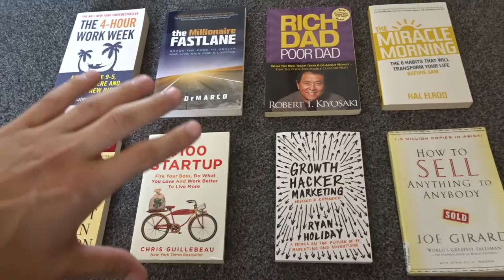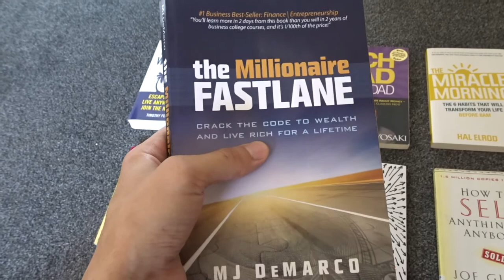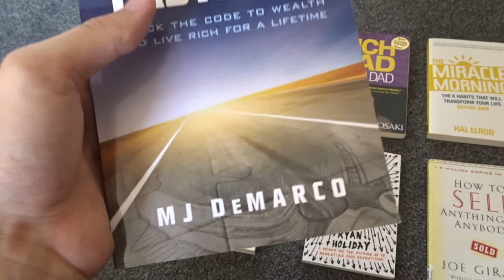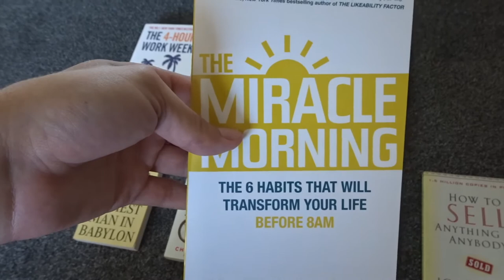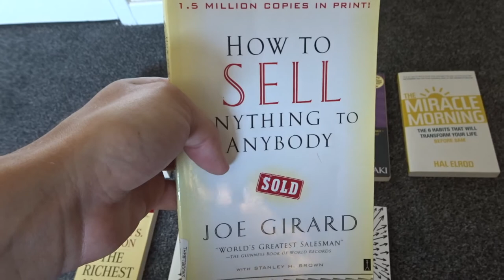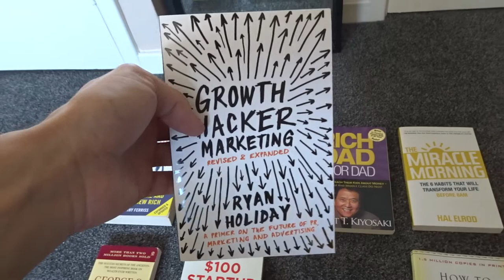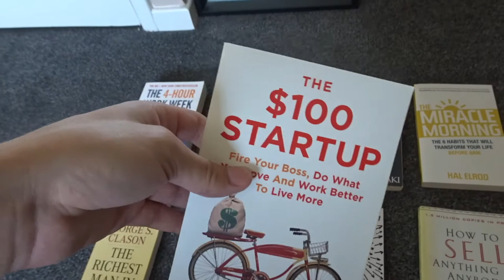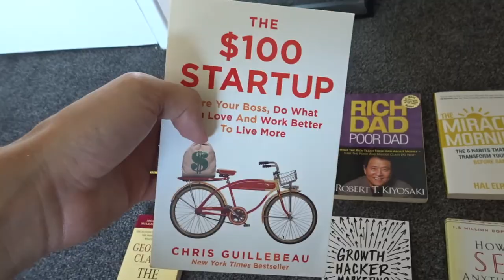The TOP 8 Books On Business And Money Summarised (2018)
. These are my top 8 books about business or making money. I've summarised each book and I share what I learned, how it helped and why you should want to read it. These books have completely changed my outlook on business, passive income, and making moeny and I'd suggest anyone interested in business read these books.

The 4 Hour WorkWeek:
The Richest Man In Babylon
How To Sell Anything To Anybody
Rich Dad Poor Dad
Miracle Morning
Growth Hacker Marketing
The $100 Startup